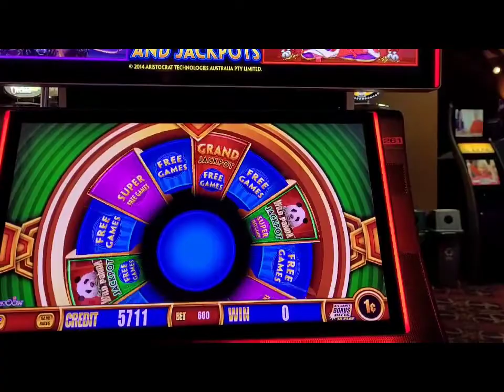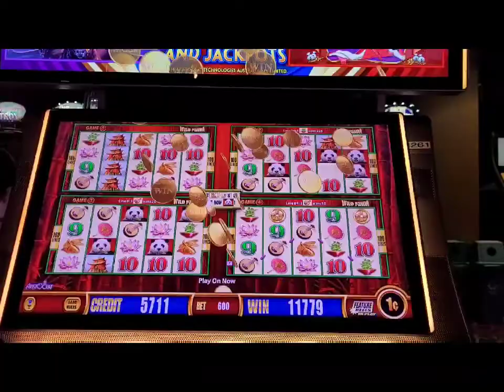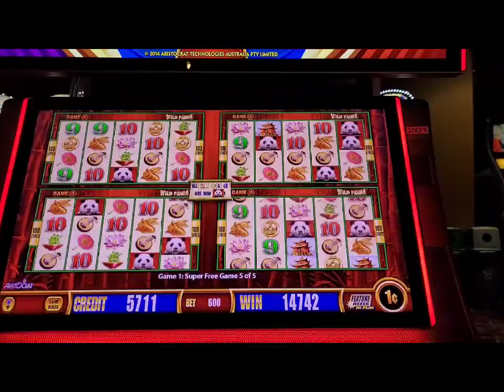Wild Panda Wednesday 🐼 🐼🔥🐼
Wonder 4 Wild Pandas at the Edge!🐼🔥🎰🔥